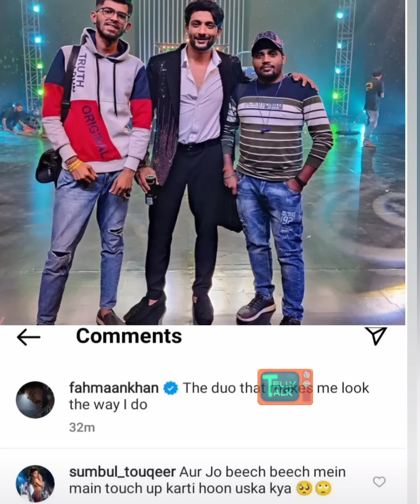Latest Update of Fahmaan-Sumbul | Birthday Celebration| Ravivaar with Star Parivaar